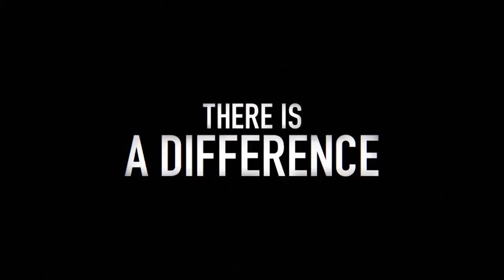American Crime Season 3 Trailer (HD)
Critically acclaimed limited series “American Crime,” nominated for 10 Emmys and winner of Outstanding Supporting Actress in a Limited Series or Movie for Regina King, returns for its third season and will feature a new crime committed in a different setting, as told through the eyes of those affected.

» Watch American Crime Sundays at 10:00pm/9c on ABC
» Starring: Regina King, Felicity Huffman, Sandra Oh, Timothy Hutton, Lili Taylor